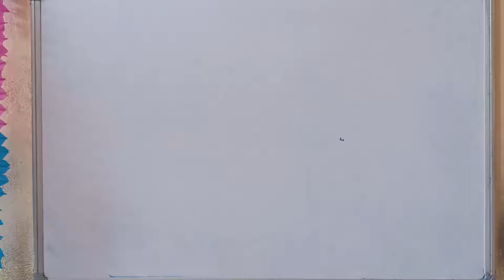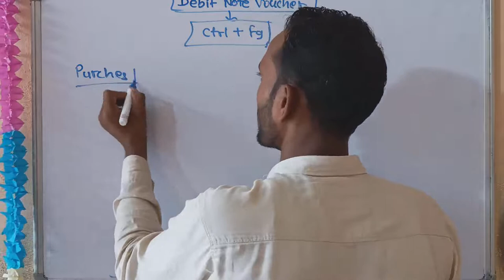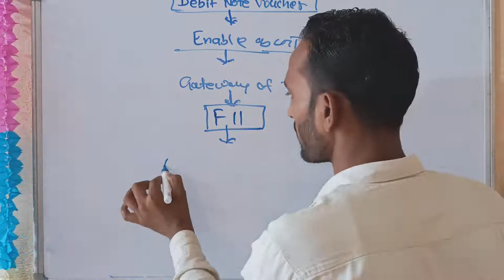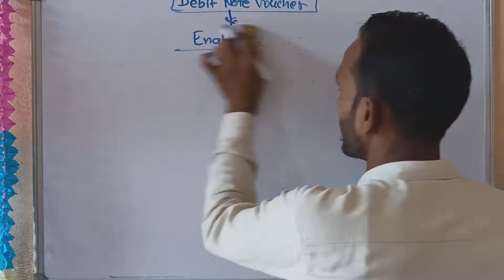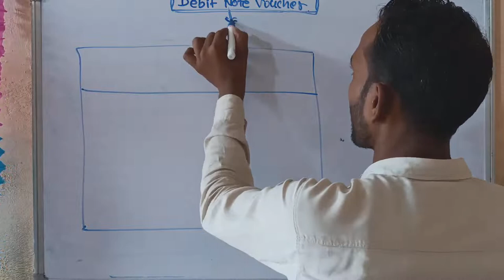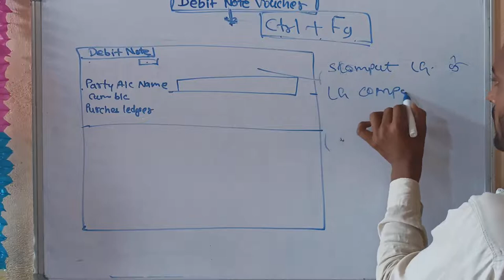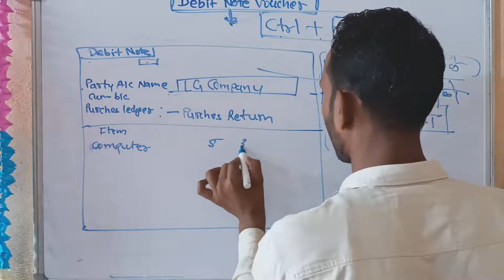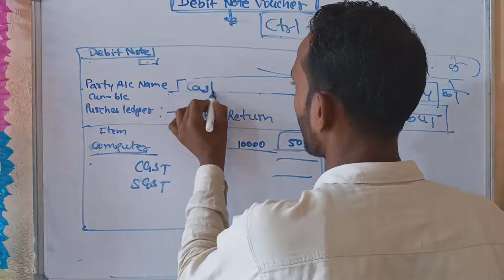Debit Note entry in Tally with GST//Purchase Return entry in Tally in Hindi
डेबिट नोट का एंट्री टैली में कैसे करें
How to Pass Debit Note Entry in Tally.ERP 9
tally dedit note voucher entry
debit note entry in tally prime
credit note entry in tally prime
debit note in tally prime
debit note kaise banaye
debit note and credit note in tally prime
credit note entry in tally erp 9
purchase return entry in tally prime
debit note voucher entry in tally erp 9
debit note voucher entry in tally prime
 Debit Note and Credit Note in Tally
ERP9
Tally.ERP9 with GST Guide
 Learn Tally.ERP9 with GST
(Handbook)
 Tally.ERP9 at a Glance
 GST Classifications in Tally ERP9
 Recording of GST Purchase Returns
in Tally ERP9
 Interest Calculation in Tally ERP9